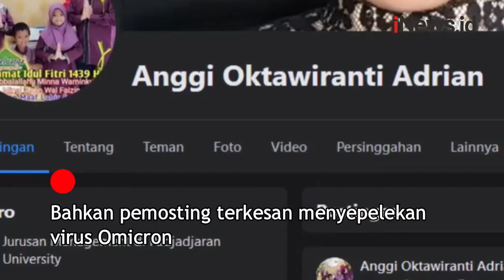Wisatawan Positif Covid-19 Jalan-Jalan, Polresta Malang Undang Pelaku Klarifikasi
Android: inews.id/android
iPhone: inews.id/ios